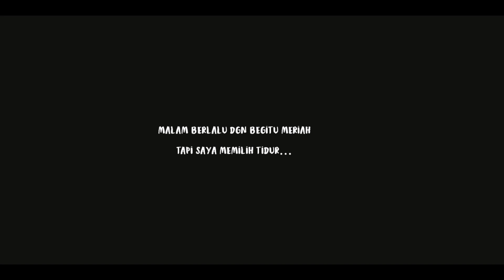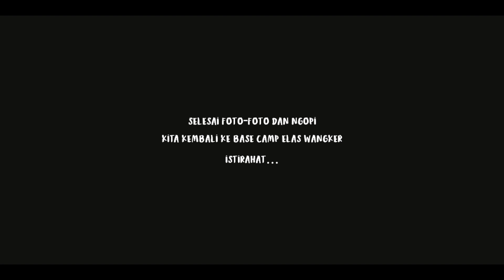ELAS WANGKER Minahasa ( Cinematic Video )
Jagan lupa ba santai di base camp Elas wangker via desa tumaratas ... nanti deskripsikan sandiri itu Tampa kalo dari kita mantap skali for santai ...

salam lestari ...